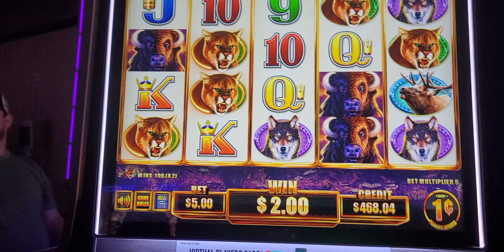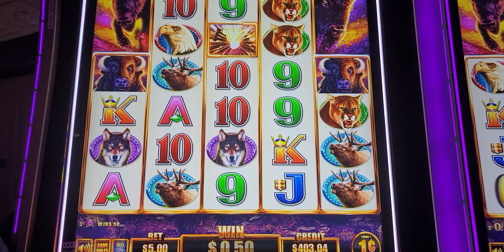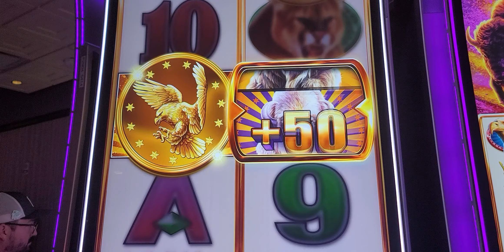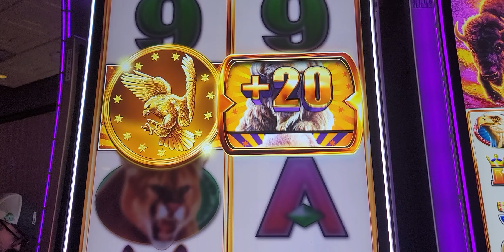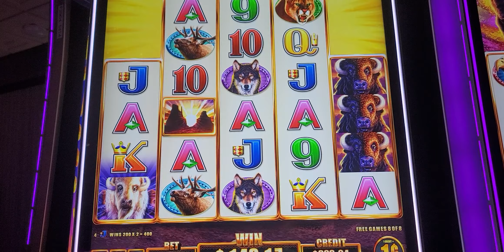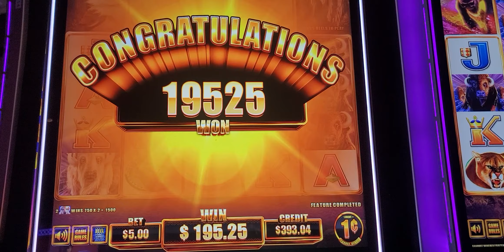In this episode of Buffalo Chief 🤑🤑